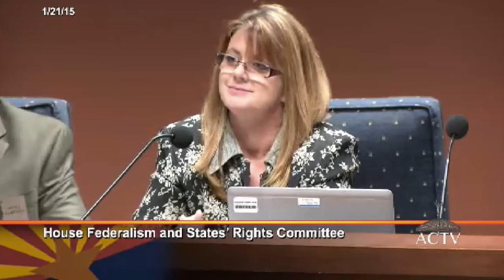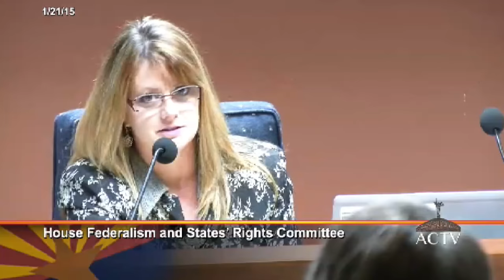Michael Farris Testifies at Arizona Committee for Convention of States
Michael Farris testifies January 21, 2015, before the Arizona House Federalism and States' Rights Committee. The Arizona House successfully passed the Convention of States resolution.